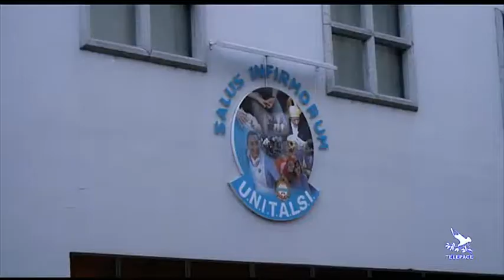Dal 2 al 7 settembre, pellegrinaggio a Lourdes guidato dal vescovo Tanasini